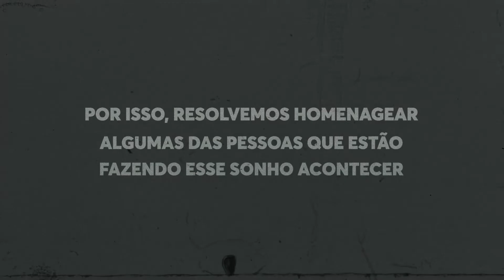Todo atleticano tem um sonho | Arena MRV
Impossível não se arrepiar! No domingo, 26/01, antes do jogo Atlético MG x Tupynambás, alguns dos envolvidos na construção da Arena MRV puderam concretizar um sonho. Em breve, será a vez da Massa: vai começar a construção do nosso caldeirão, da segunda casa do atleticano.